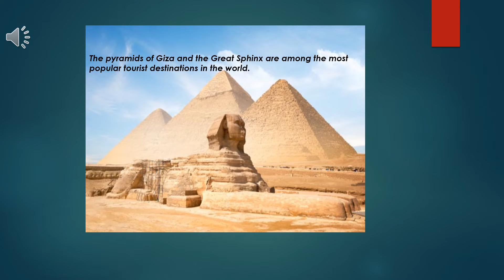Read and translate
Learn English vocabulary and new English words.
Listen to English.
English practice .@
English_ quiz
English _test